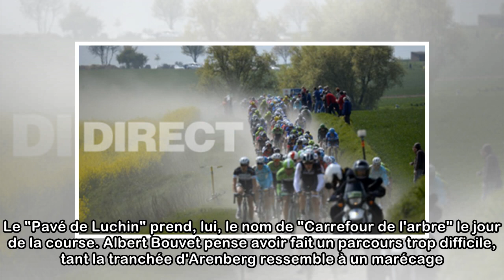Paris-Roubaix : comment s'est bâtie la légende de "l'enfer du Nord"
Prenez un soupçon de clichés, une bonne dose de pavés, quelques gouttes de pluie, et le tour est joué. "Paris-Roubaix, c'est la dernière folie du cyclisme", a dit un jour Jacques Goddet, légendaire di...